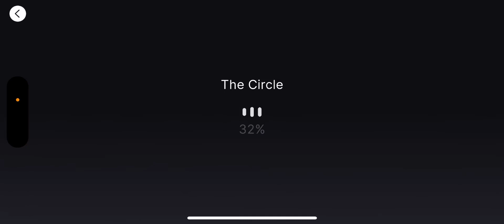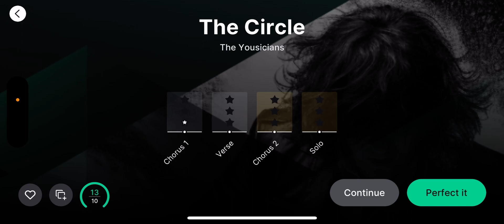The circle - Melody Level 1 - Yousician Ukulele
🇬🇧 Learn to play the Ukulele with Yousician
🇳🇱Leer Ukulele spelen met Yousician

We post new video’s every Wednesday, Friday and Sunday! 🤟🏼